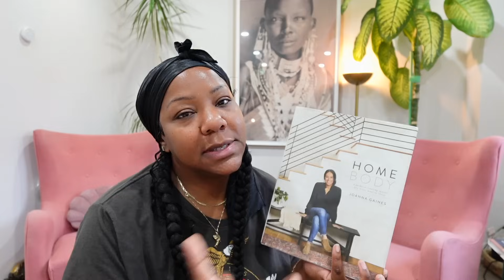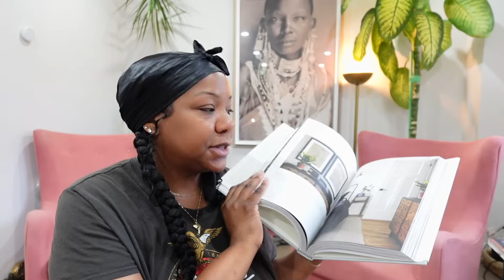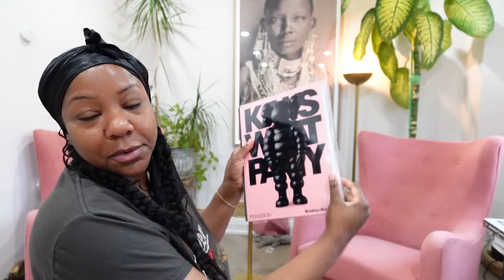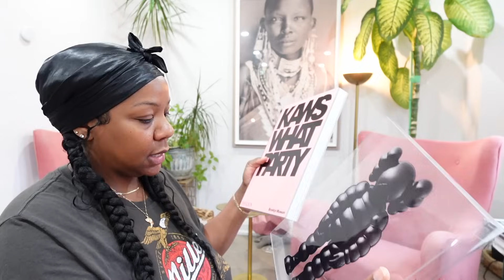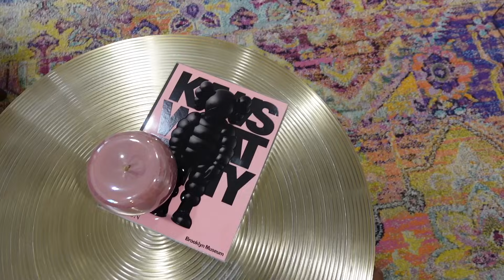I'VE BEEN IN LOVE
Rubber Broom
Homebody Joanna Gaines
Portraits of a legend
Kaws what party

Get low-cost shipping from Chit Chats and save $5 on your first shipment PLUS receive account credit during your first three months

TONI DALEY
CANADA